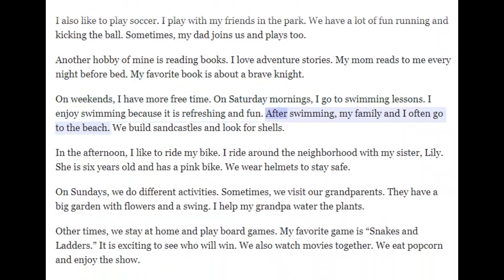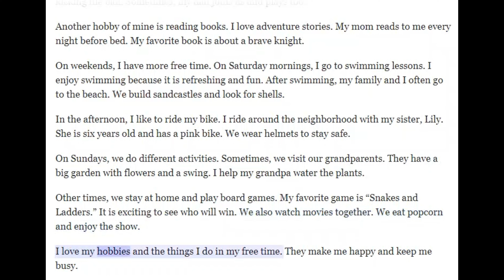Short story in English: My Hobbies and Free Time (Level: A1 - Beginner)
Story Vocabulary:

1. Hobbies - Activities done regularly for pleasure.
o Example: I have many hobbies.
2. Free time - Time when you are not working or busy.
o Example: I want to tell you about my hobbies and what I do in my free time.
3. Draw - To produce a picture or diagram by making lines and marks on paper with a pencil, pen, etc.
o Example: I like to draw pictures.
4. Pictures - Images or drawings.
5. Crayons - Colored sticks of wax used for drawing.
o Example: I use crayons and markers to make colorful drawings.
6. Markers - Pens with a thick tip.
7. Animals - Living creatures such as dogs, cats, and birds.
o Example: My favorite things to draw are animals and trees.
8. Trees - Tall plants with a trunk, branches, and leaves.
9. Soccer - A game played by two teams of eleven players with a round ball that may not be touched with the hands or arms during play.
o Example: I also like to play soccer.
10. Friends - People with whom one has a bond of mutual affection.
o Example: I play with my friends in the park.
11. Park - A large public green area in a town, used for recreation.
12. Running - The action or movement of a runner.
o Example: We have a lot of fun running and kicking the ball.
13. Kicking - Striking with the foot.
14. Dad - Father.
o Example: Sometimes, my dad joins us and plays too.
15. Reading - The action or skill of reading written or printed matter silently or aloud.
o Example: Another hobby of mine is reading books.
16. Books - Written or printed works consisting of pages.
17. Adventure stories - Exciting or unusual experiences in written form.
o Example: I love adventure stories.
18. Mom - Mother.
o Example: My mom reads to me every night before bed.
19. Bed - A piece of furniture for sleep or rest.
20. Knight - A man who served his sovereign or lord as a mounted soldier in armor.
o Example: My favorite book is about a brave knight.
21. Weekends - Saturday and Sunday.
o Example: On weekends, I have more free time.
22. Swimming lessons - Classes to learn how to swim.
o Example: On Saturday mornings, I go to swimming lessons.
23. Swimming - The sport or activity of moving through water by moving your arms and legs.
o Example: I enjoy swimming because it is refreshing and fun.
24. Beach - A pebbly or sandy shore, especially by the sea between high- and low-water marks.
o Example: My family and I often go to the beach.
25. Sandcastles - Small castles made out of sand, typically by children.
o Example: We build sandcastles and look for shells.
26. Shells - Hard protective outer cases of mollusks.
27. Bike - A bicycle or motorcycle.
o Example: In the afternoon, I like to ride my bike.
28. Neighborhood - A district or community within a town or city.
o Example: I ride around the neighborhood with my sister, Lily.
29. Helmets - Hard protective hats worn to protect the head.
o Example: We wear helmets to stay safe.
30. Sister - A girl or woman who has one or both parents in common with another person.
31. Grandparents - The parents of one's father or mother.
o Example: Sometimes, we visit our grandparents.
32. Garden - A piece of ground for growing flowers, vegetables, or other plants.
o Example: They have a big garden with flowers and a swing.
33. Swing - A seat suspended by ropes or chains, on which someone may sit and swing back and forth.
34. Board games - Games that are played on a board, often involving the movement of pieces.
o Example: Other times, we stay at home and play board games.
35. Snakes and Ladders - A board game in which players move pieces along a track, climbing up ladders and sliding down snakes.
o Example: My favorite game is "Snakes and Ladders."
36. Movies - Stories or events recorded by a camera as a set of moving images and shown in a theater or on television.
o Example: We also watch movies together.
37. Popcorn - Corn kernels that have been heated until they burst open and become large and light.
o Example: We eat popcorn and enjoy the show.
By learning these words and their meanings, you can better understand the story and improve your English vocabulary.